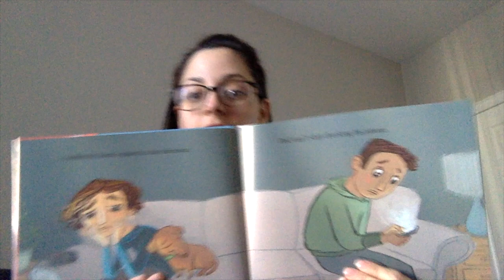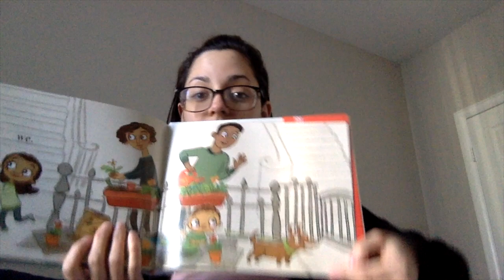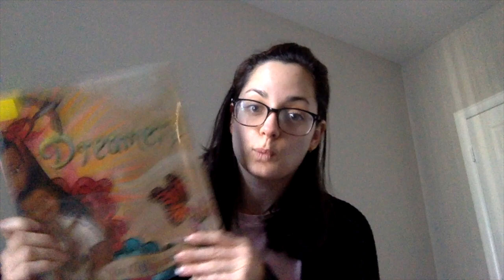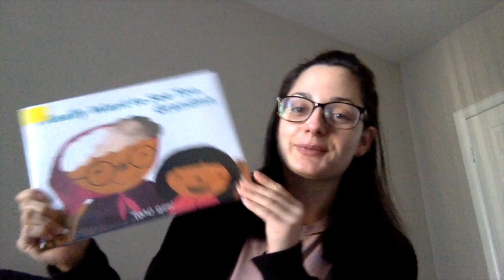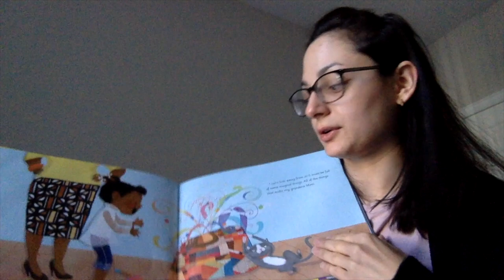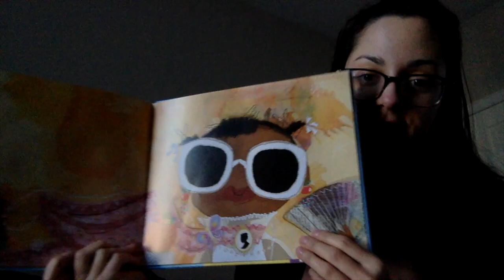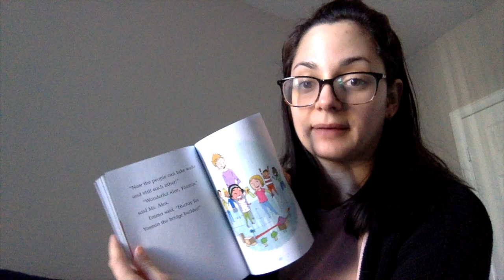Diverse Picture Books | Book Talks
Hi everyone... I thought I might as well upload me practicing my part for a presentation on diverse picture books for storytime/RA. I hope you enjoy! P.S. my SD card has been lost for a good month so computer camera it is - hopefully I will find my SD card soon

I will link our lists when they are uploaded (probably after our presentation!)

BOOKS mentioned:
1. The Breaking News by Sarah Lynne Reul
2. Dreamers by Yuyi Morales
3. I Really Want To See You Grandma by Taro Gomi
4. Grandma's Purse by Vanessa Brantley-Newton
5. Meet Yasmin by Saadia Faruqi & Hatem Aly

PEOPLE/THINGS mentioned:
1.